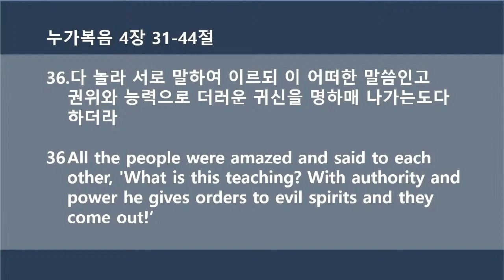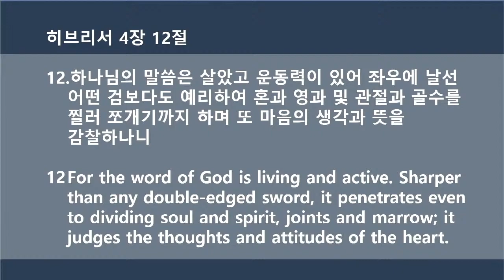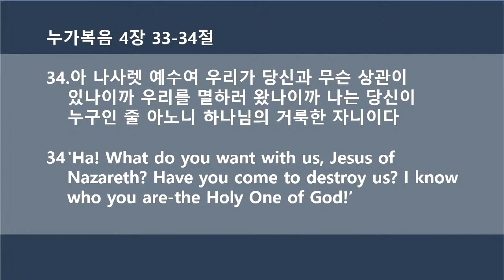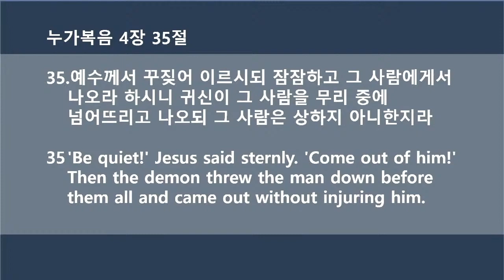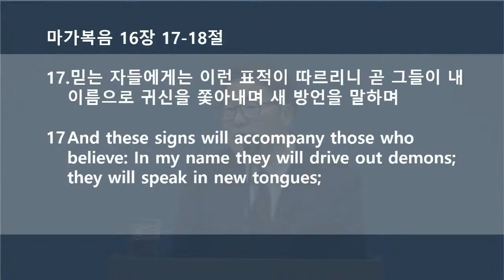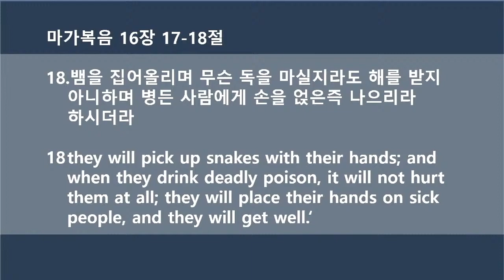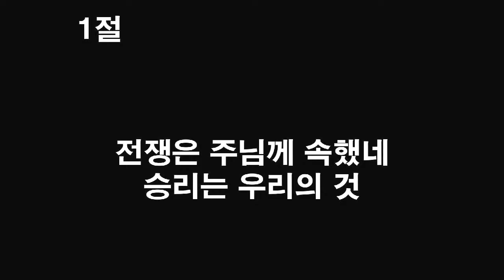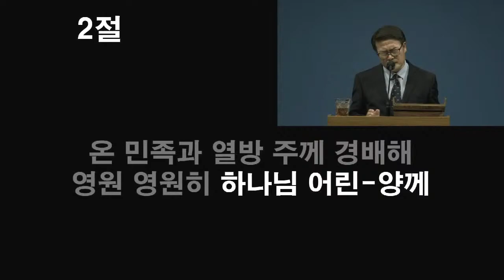2022년 1월 16일 주일 예배 말씀 누가복음 4장 31-44절 "예수님이 행하신 일" 김인철 목사